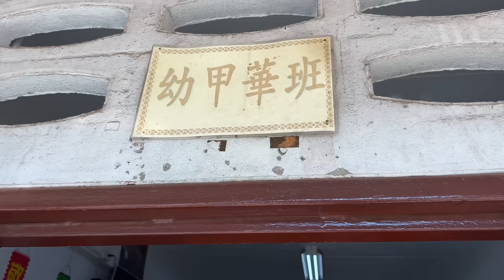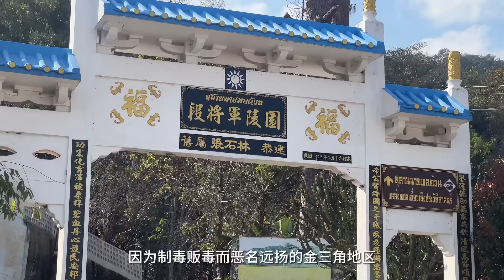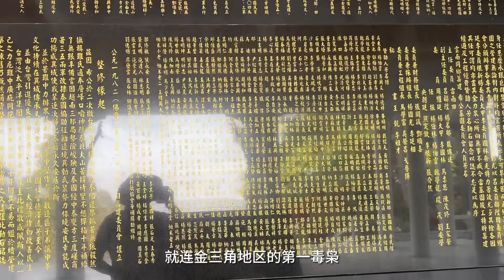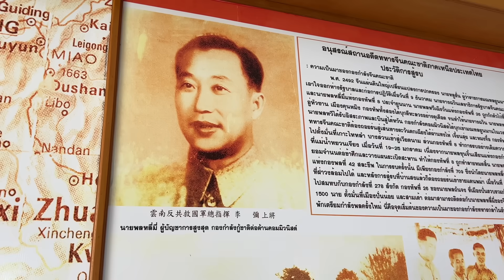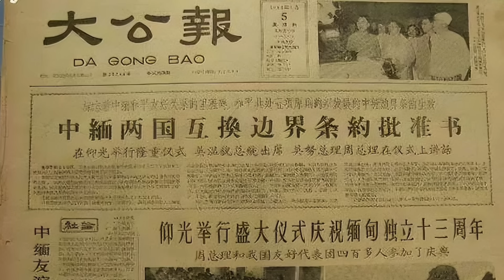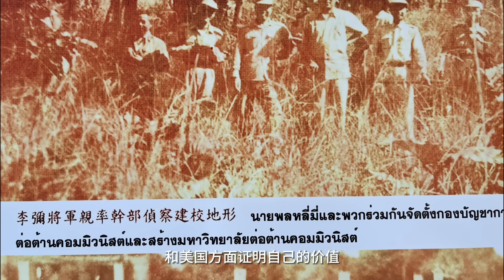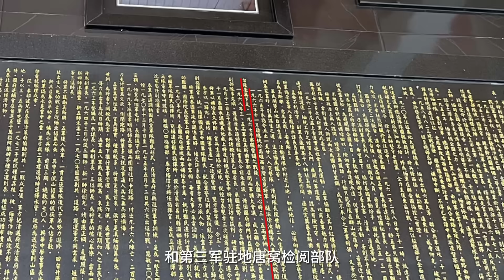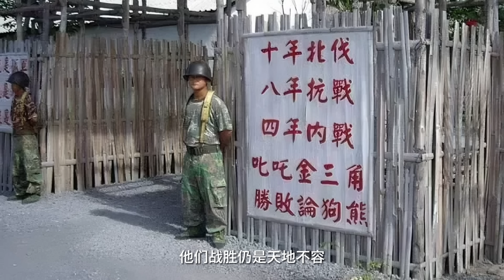跟着国民党流亡东南亚，被台湾抛弃后过得像难民，金三角华人村的前世今生！美斯乐｜异域｜泰北孤军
我是培根，我放弃稳定的工作，改变一陈不变的生活，2016年4月1日出发环游中国。在环华旅行7年后，我决定把目光放向全世界开始【环球旅行】

旅费资助：点击视频下方「超级感谢」